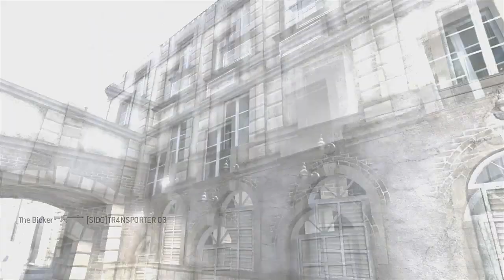MW3 | MOAB PIÙ VELOCE D'ITALIA IN TDM 90 SECONDI *SOLO* (6vs6 TDM)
▂ ▃ ▄ ▅ ▆ ▇ █IMPORTANTE DA LEGGERE█ ▇ ▆ ▅ ▄ ▃ ▂

OGNI VOSTRO DESIDERIO È UN ORDINE!!!
Partiamo dal fatto che volevate un po' di mw3 come c'era stato scritto nei commenti, in molti volevano qualcosa su tdm, altri volevano cose in SOLO, altri ancora delle cose non volute, quindi inaspettate e non cercate, beh credo che questo sia il MIX adatto di quello che ci avevate chiesto o sbaglio? ^_^
Io reputo questo gameplay qualcosa di ANOMALO, davvero è un gameplay spettacolare, spero che anche per voi sia lo stesso (:
Tutte le richieste lasciatele nei commenti che proveremo a farvi i gameplay (:
Sarebbe fantastico, grazie di cuore a tutti quanti per il supporto!

Link utili!!

GRAZIE A TUTTI COLORO CHE CI STANNO SEGUENDO!!! SIETE MITICI